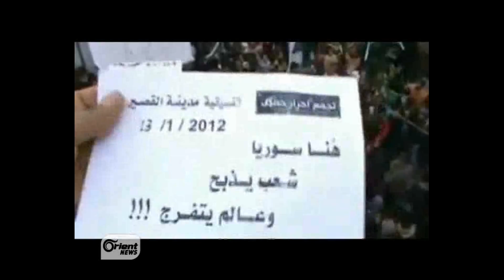الجيش الحر..إتساع في رقعة إنتشاره وحاضنة شعبية دافئة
تقرير تلفزيون الأورينت -الجيش الحر..إتساع في رقعة إنتشاره وحاضنة شعبية دافئة